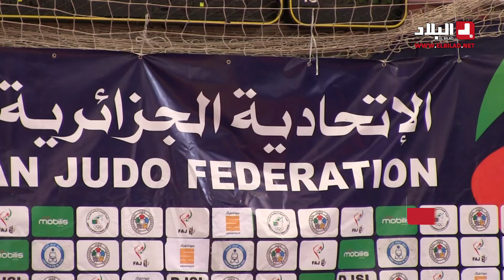إختتام فعاليات البطولة الوطنية للجيدو أمال للإنتقاء العناصر الوطنية